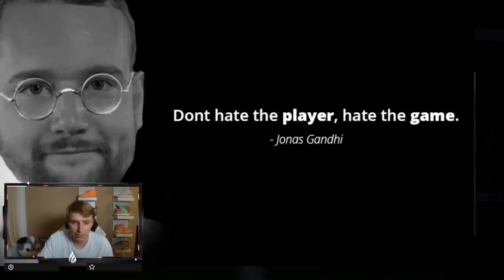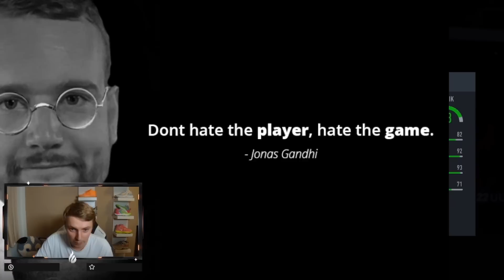FUT CHAMPIONS REWARDS I AUGUST PART 1